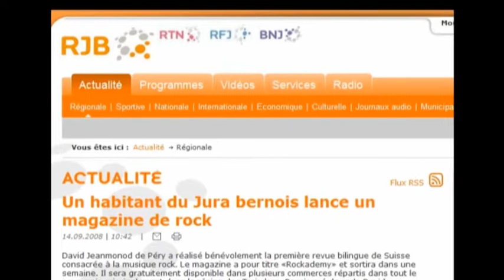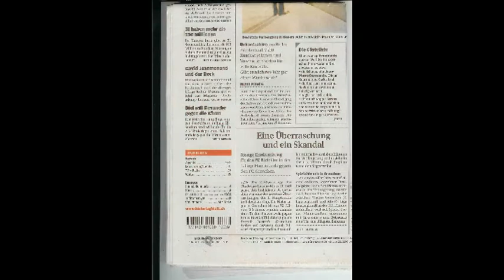2008-09-14 - RJB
Actualité
Un habitant du Jura bernois lance un magazine de rock
David Jeanmonod de Péry a réalisé bénévolement la première revue bilingue de Suisse consacrée à la musique rock. Le magazine a pour titre «Rockademy» et sortira dans une semaine. Il sera gratuitement disponible dans plusieurs commerces répartis dans tout le pays mais principalement dans la région des Trois-lacs. Passionné de rock, David Jeanmonod tient également un commerce de piercing à Bienne. Son magazine sera principalement axé sur le hard-rock et le métal, mais pas uniquement. Une large place sera laissée aux groupes suisses. Plus de renseignements sur le site rockademy.com